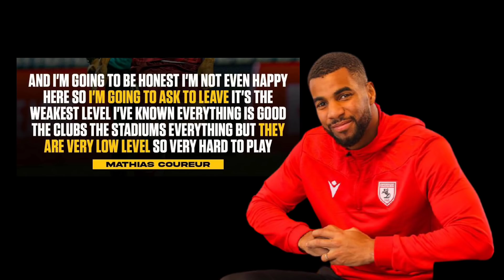North East United FC player MATHIAS COUREUR to DEPART soon | NEUFC New Transfer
🎵 We use pixabay for some of our music